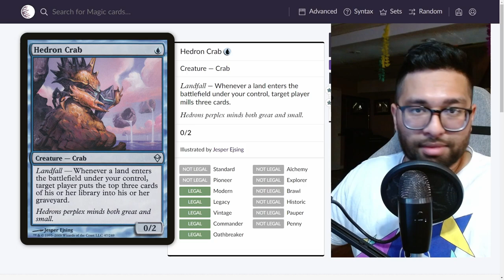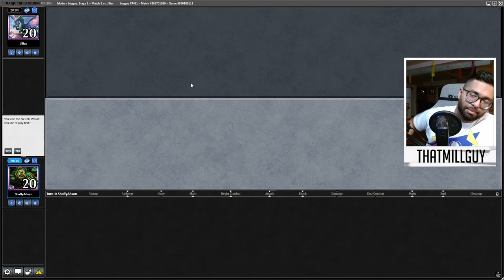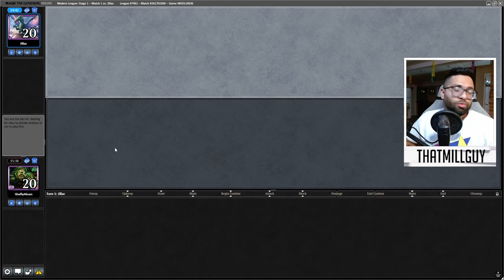💀 OPTIMIZE YOUR EXTIRPATE 💀 Small Value = Winning with Modern Mill | Magic The Gathering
You have to optimize your plays to eek out the most value, here are some great examples of that in Modern Mill!

Decklist:

~~Mainboard~~
4 Archive Trap
2 Darkslick Shores
4 Hedron Crab
4 Drown in the Loch
1 Oboro, Palace in the Clouds
4 Ruin Crab
4 Polluted Delta
3 Flooded Strand
3 Visions of Beyond
1 Otawara, Soaring City
4 Fractured Sanity
3 Snow-Covered Island
1 Snow-Covered Swamp
3 Spell Pierce
3 Tasha's Hideous Laughter
4 Fatal Push
2 Watery Grave
2 Subtlety
4 Preordain
4 Field of Ruin

~~Sideboard~~
4 Soul-Guide Lantern
2 Crypt Incursion
1 Night of Souls' Betrayal
3 Ensnaring Bridge
1 Subtlety
4 Extirpate

Timestamps

0:00 – Optimize Your Plays
0:50 - Game One
9:09 - Sideboarding
11:28 - Game Two
22:30 - Sideboarding
23:17 - Game Three